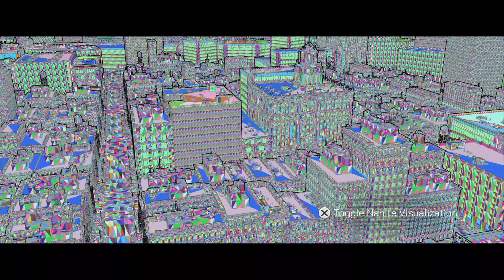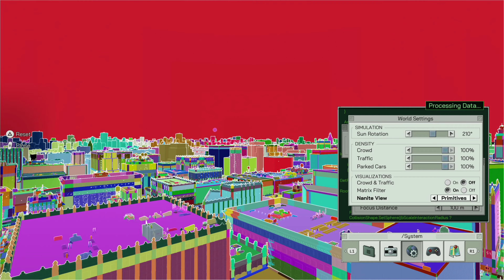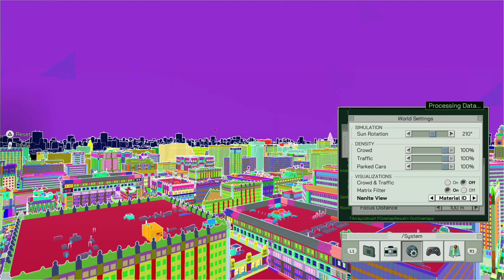Keanu Looks So Real! | The Matrix Awakens | PS5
I am back got the first time in ages with a new video, but this time we are checking out the all new, incredible Matrix Awakens Unreal Engine 5 demo. I hope you enjoy it. Cheers ;)

P.S. If it looks a little grainy it is because I am still adjusting my capture card and I had a couple settings wrong while recording this video.